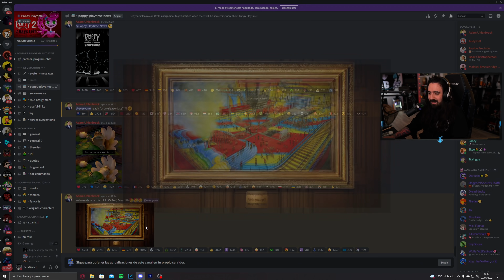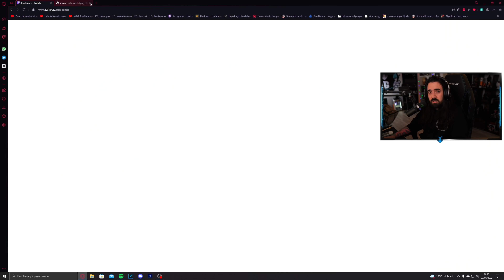ESPECIAL POPPY PLAYTIME CHAPTER 2 ( 5 DE MAYO )